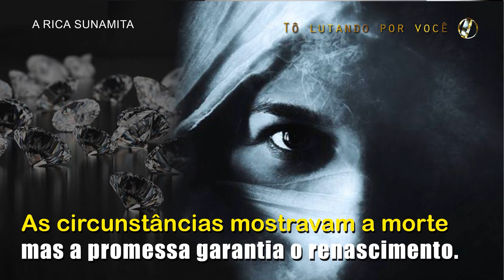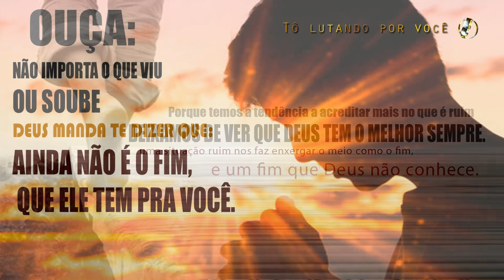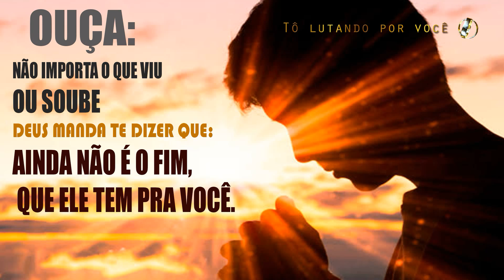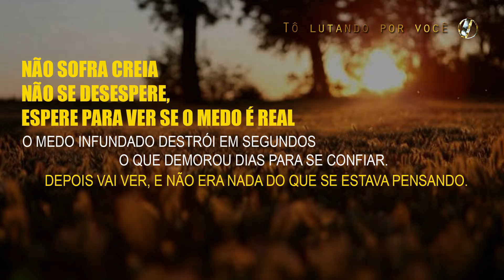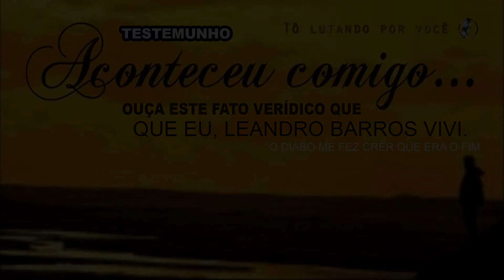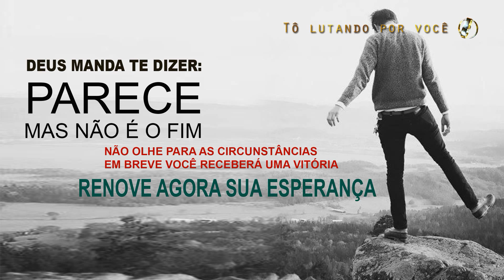13. NÃO É O FIM. CALMA!!! NÃO É NADA DISSO. - Restauração de Casamentos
BANCO SANTANDER
TITULAR: Leandro de Almeida Barros
AGÊNCIA: 1779

CONTATO COM LEANDRO BARROS (Você não pagará para falar comigo)

 Se Deus te trouxe até esta mensagem é porque com certeza você está sofrendo ataques poderosos dos inimigo que coloca circunstâncias óbvias para te convencer que seu casamento chegou ao fim e que não adianta mais buscar pela restauração porque o fim chegou. Através desta mensagem Deus vai te mostrar claramente que tudo não passa de engando de satanás  e que na verdade NÃO É O FIM. NÃO É O FIM PORQUE NÃO FOI ESSE FINAL QUE DEUS PLANEJOU PARA SEU CASAMENTO.